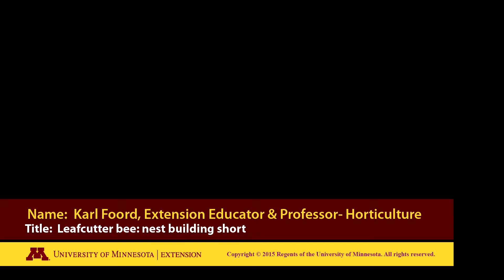Leaf cutter bees nest building short